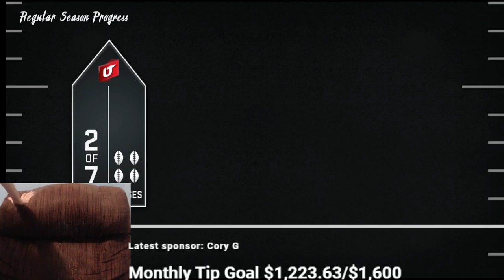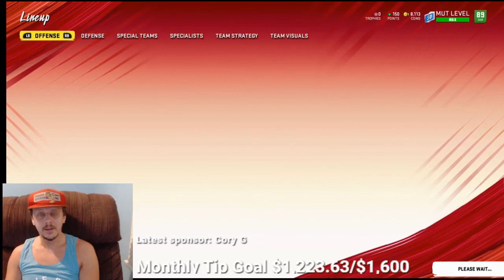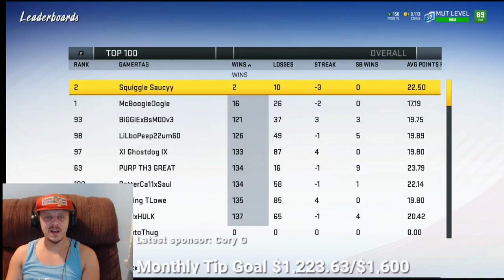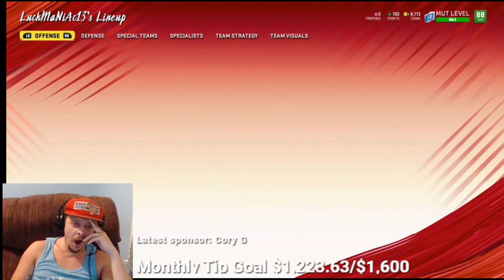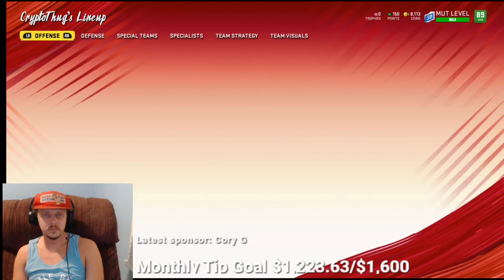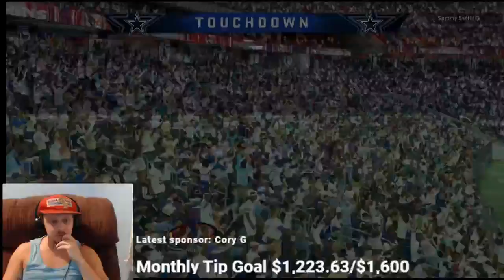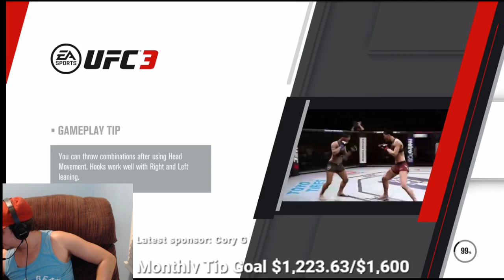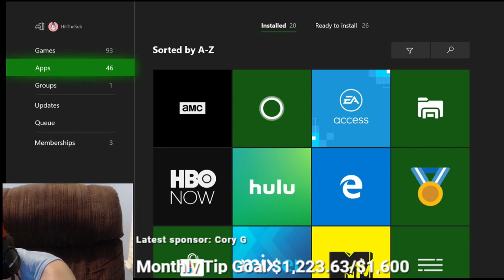late night labbing go TARHEELS